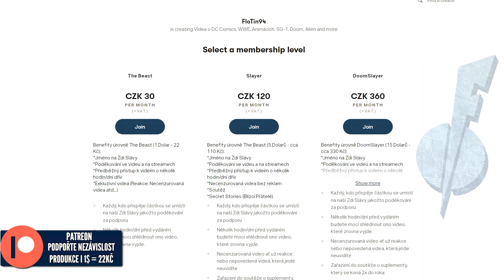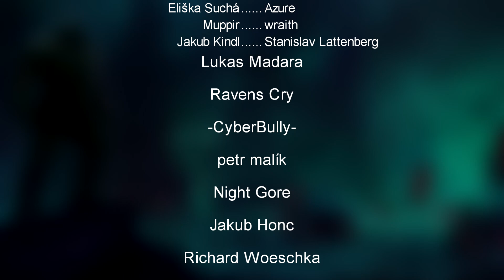Proč Terminator T-1000 neuspěl?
Mnoho faktorů. Terminator teorie
NEZÁVISLOST TVORBY (I 1 Dolar se počítá)
STEAM - FloTin94
PSN - FloTin94